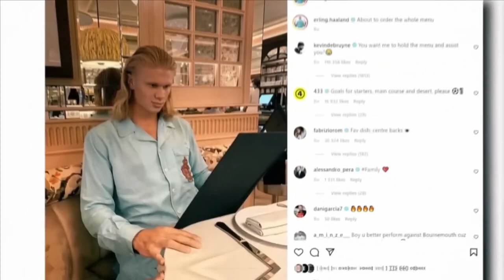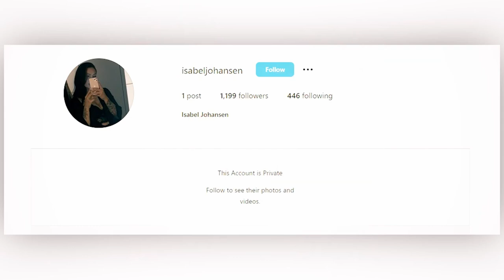Who Is Isabel Johansson? Erling Haaland's Girlfriend Finally Revealed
Learn about Erling Haaland's secret love life and his girlfriend Isabel Johansson, who also plays football. Despite being a private person, the media caught a glimpse of them together in Marbella. Haaland is a true professional and a record-breaking football player who recently set a new global record in the Champions League. Fans were disappointed when he was substituted in the 63rd minute, missing the opportunity to score six goals in a single game.